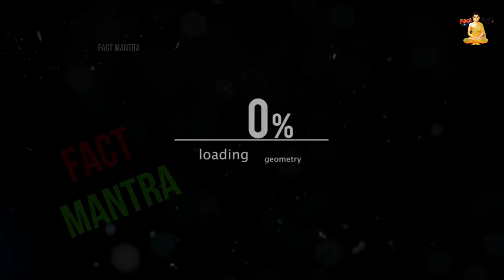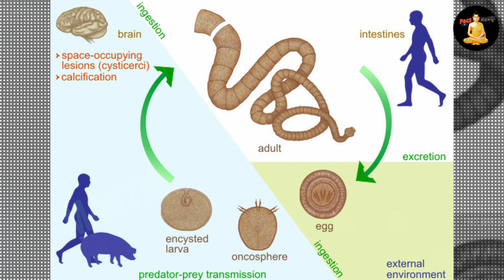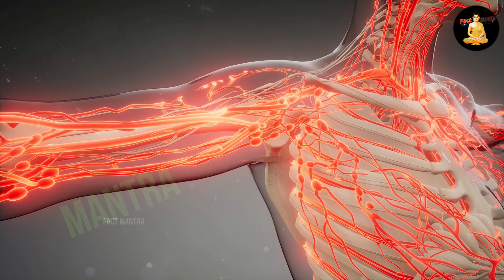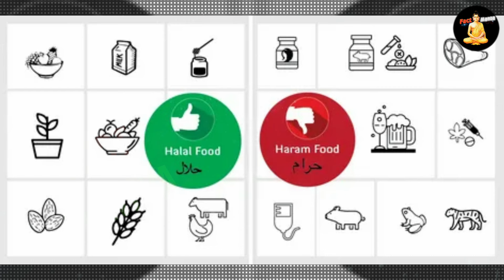जानिए मुस्लिम सूअर क्यों नहीं खाते है ? | Why Muslim Not Eat Pork In Hindi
suar kyun haram hai
why pork meat is unhealthy
why pork is haram
musalman suar kyu nahi khate

today in this video see about why muslim not eat pork in hindi top trending topic suar kyun haram hai and why pork meat is unhealthy and why pork is haram and musalman suar kyu nahi khate

In Islam, pork is regarded as unclean and its consumption is forbidden. Are Muslims who eat pork considered to be bad Muslims, or are they not considered to be Muslims at all? Pork (or swine) is unclean and impure, both in the Quran and the Bible, and as such is completely prohibited

Why can't Islam eat pork?
The most straightforward answer is that the Lord has prohibited the eating of pork and all unclean meat, including unclean fish, birds, mammals and other creatures. Followers of Judaism and Islam, respectively, must eat only kosher or halal food.